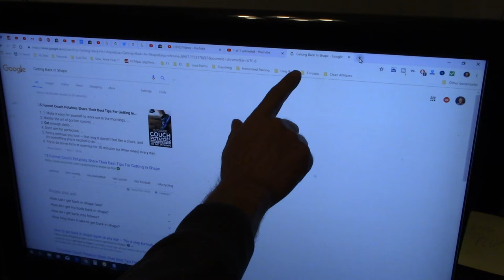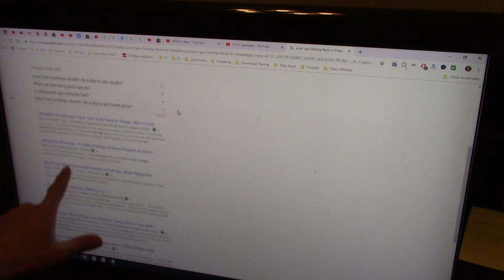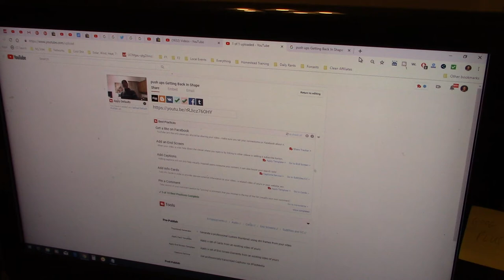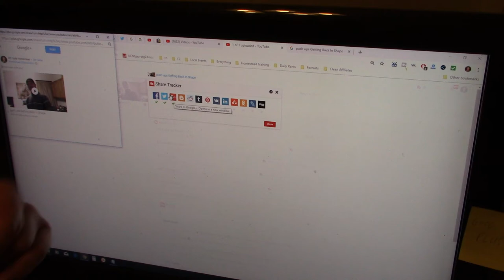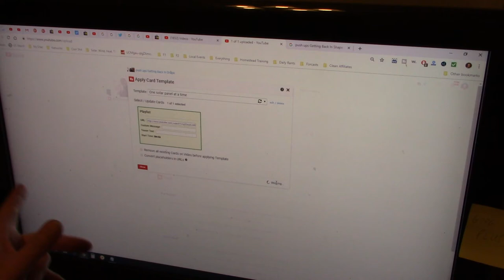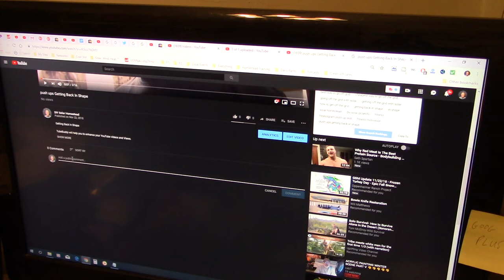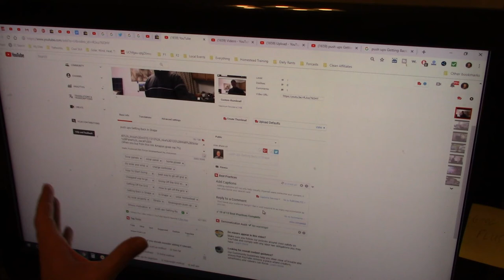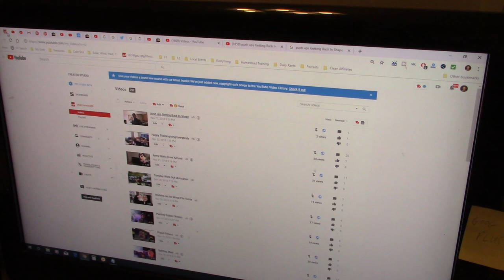Tube Buddy Best Practices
Tube Buddy Best Practices. Having the subscription to TubeBuddy and being able to use the extra tools helped to get more views. I just recently started the paid subscription for about ten bucks per month.I did some of my own social marketing but the traffic doubled just today alone. I fixed about 15 of the first videos so far. I might just fix about 15 per day and watch the visits grow. That would be the optimal goal.

All donations go back into sustainability and the channel so I can make more solar tutorials.

(When you buy from this link Amazon gives me 7%)

I started buying solar panels in 2009. I wanted a solar system to cut the energy bills down. I ended up buying grid tie inverters. I connected the solar panels to the inverters and then into the outlet. It was a maintenance free solar system. When the refrigerator wasn't running the electric meter was going backwards with solar. I have two wind turbines working right now. One of the wind generators broke during a storm. The Blades and rotor were plastic. I think it broke at the rotor and I just might have another one. Then I will have three wind generators running green energy into the battery bank.